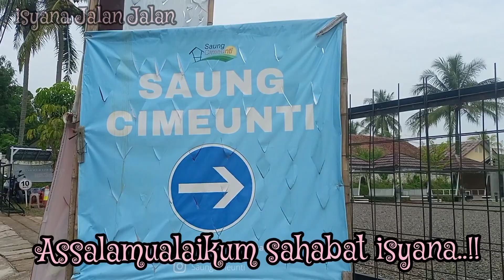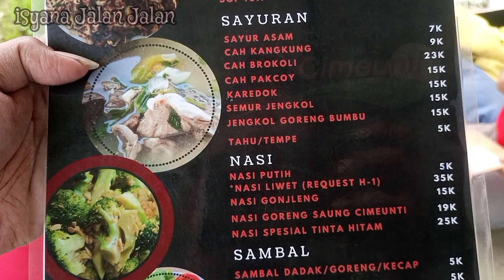Ssstt.. Makan disini Bonus Renang GRATIS..!!! || Saung Cimeunti Banten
Saung Cimeunti terletak di Jl. Raya Mancak, Kadubeureum, Kec. Pabuaran, Kabupaten Serang, Banten

Sejak akhir 2021, kemunculan rumah makan satu ini sudah jadi pembicaraan. Spanduk mini yang dipasang di pinggir jalan terutama di Pabuaran, Ciomas, Padarincang, membuat banyak orang penasaran.

Saung Cimenti memanfaatkan keindahan alam sekitar yang masih hijau. Berada di Jalan Raya Mancak, Kadubeureum, Pabuaran, Kabupaten Serang, kedai ini menjadi tempat nyaman buat nongki bersama temen, keluarga, atau kolega. Lokasinya mudah ditemukan dekat dengan jalan raya Palka.

Seperti namanya, ada tempat duduk berupa saung di atas kolam ikan. Sambil makan, bisa melihat ikan-ikan berenang. Pemandangannya langsung ke persawahan.

Di kejauhan nampak pegunungan.Menyantap makanan sambil lihat pemandangan pegunungan, adalah hal menyenangkan. Apalagi saat bersantai dan cuaca lagi adem.

Untuk lokasi cukup jauh karena berada di antara Kota Serang dan Anyer. Rumah makan ini juga bisa menjadi pilihan keluarga untuk beristirahat dari perjalanan.

Tempat di sini bersih, parkiran pun luas. Ada wastafel dekat saungnya. Toilet pun terawat.

Ada spot untuk anak-anak muda. Buka sampai malam, tempat ini kerap dijadikan tempat kongkow anak muda. Pokoknya cocok untuk semua kalangan

Makanan di sini terhitung enak dan murah.
Makanan ala sunda bisa ditemukan di sini.

Hmmm, kebayang dong duduk-duduk santai di saung, menikmati makanan sunda dengan suasana asri pedesaan? Masih belum kebayang juga? Langsung kesini deh